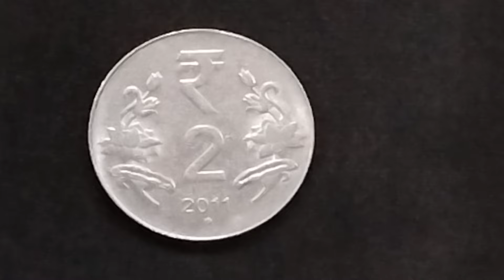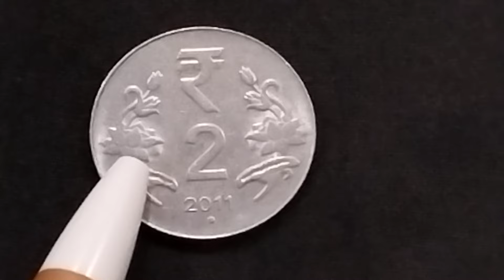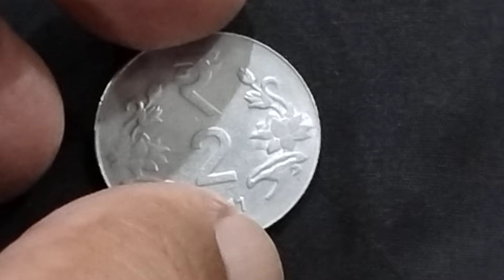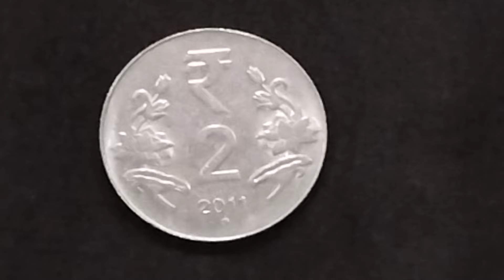2011 India 2 Rupees Coin 👛 Mumbai Mint Value USD 1'99